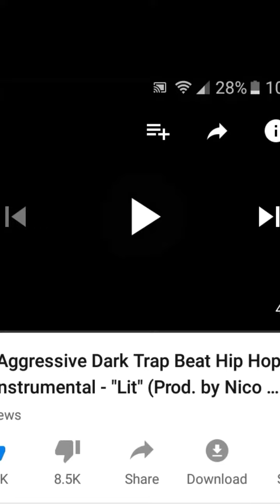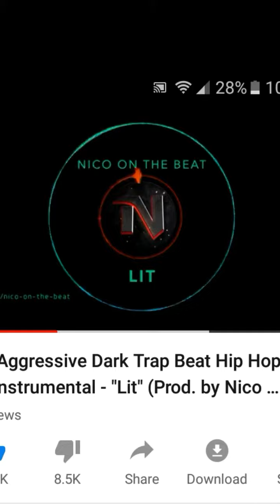July 1, 2019